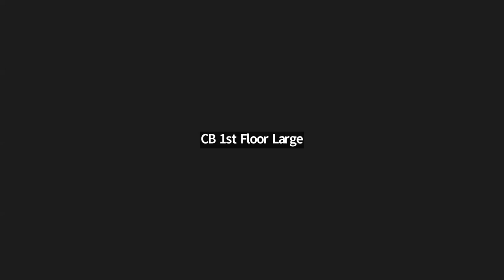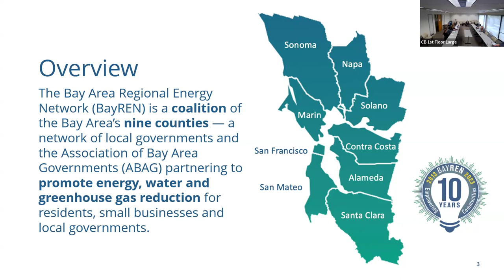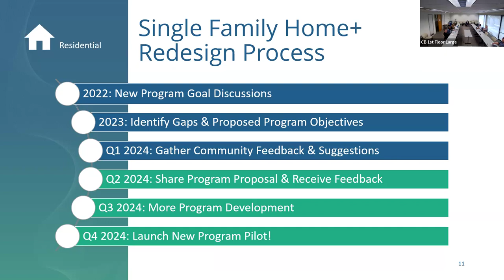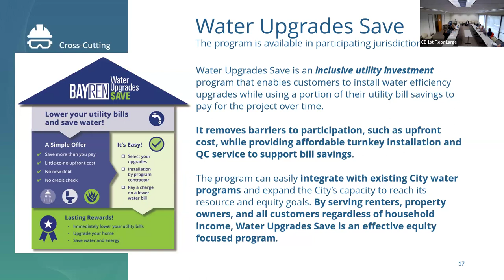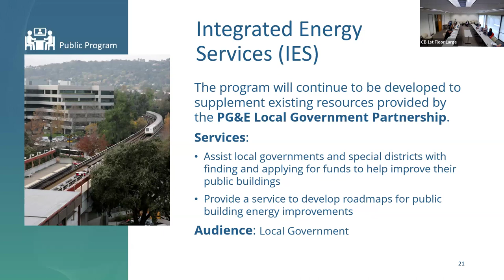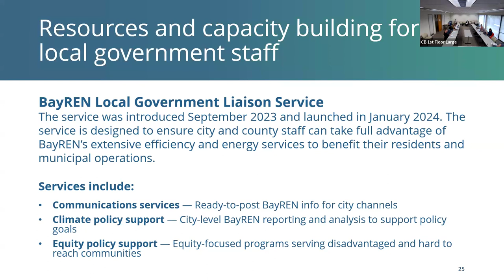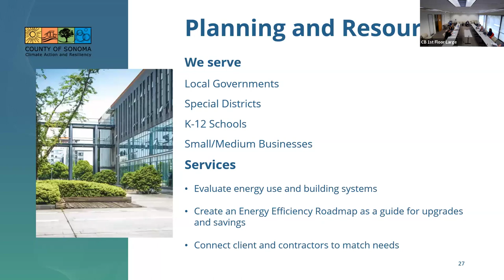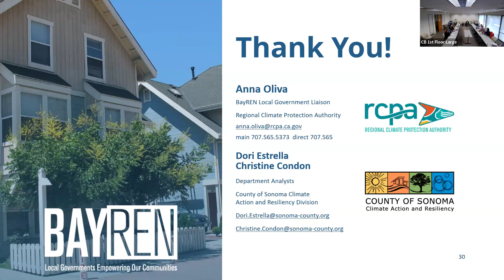City of Santa Rosa - Climate Action Subcommittee - April 3, 2024